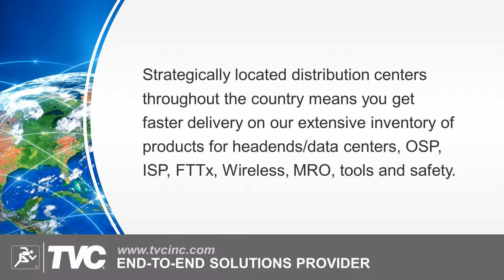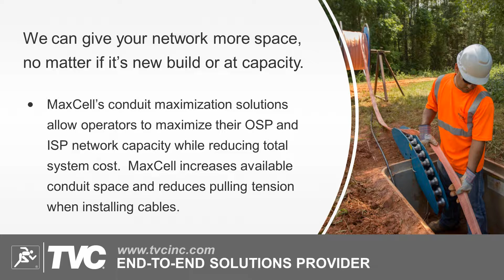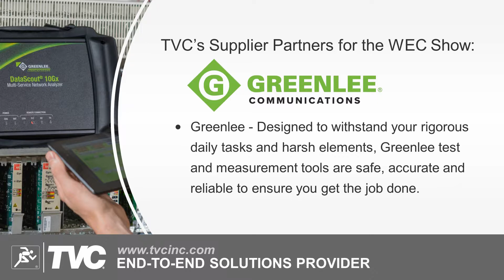190206 TVC Solutions Video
TVC Communications Solutions Video for NCTC WEC Show 2019